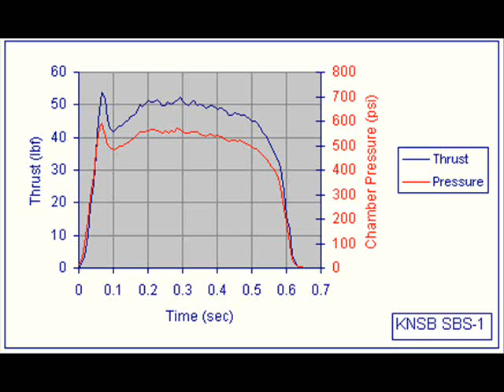A-100M_May_2010.wmv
Six test firings of the A-100 rocket motor with different propellant formulations.